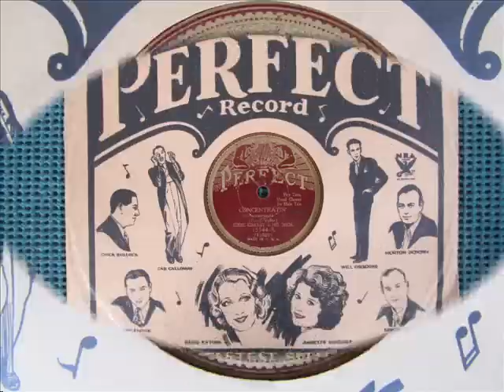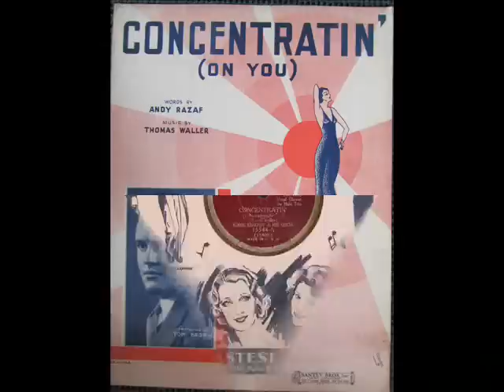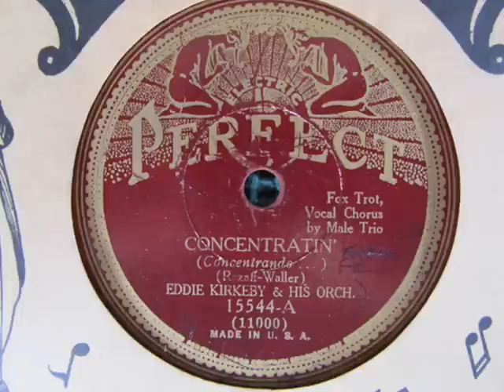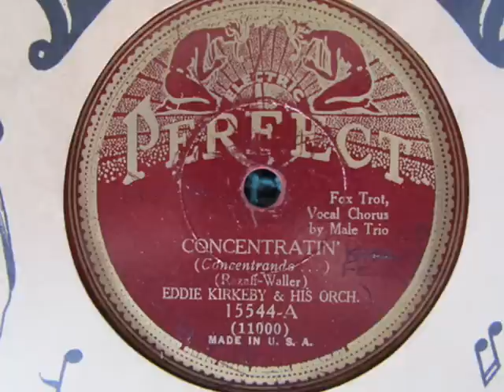"Concentratin' (On You)" Ed Kirkeby and His Orchestra 1931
Recorded in New York, November 13, 1931. Vocal Trio. Composed by Andy Razaf and Thomas Waller.